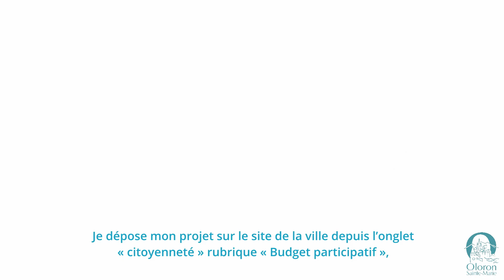La Ville lance son 1er budget participatif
Vous avez des projets ? Osez les réaliser ! La ville d'Oloron Sainte-Marie donne la parole et le pouvoir d'agir à ses habitants. Ce clip vidéo vous présente le 1er budget participatif d'Oloron. Une enveloppe de 50 000 € sera consacrée au(x) projet(s) les plus populaires : déposez vite votre projet, puis votez pour votre projet préféré !